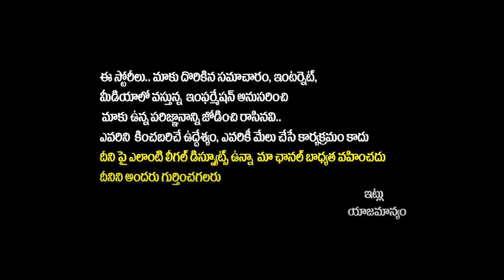Dr CL Venkat Rao Health tips about Knee Pains || Solution for Leg Pains || Socialpost TV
Hello Friends,